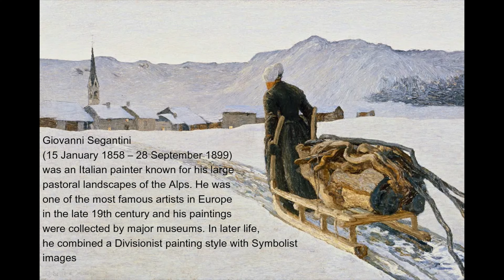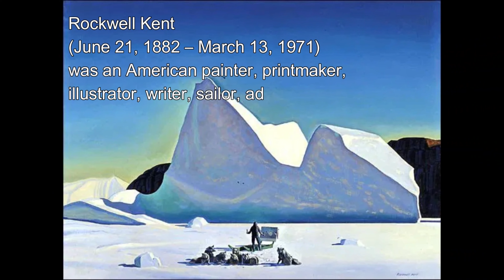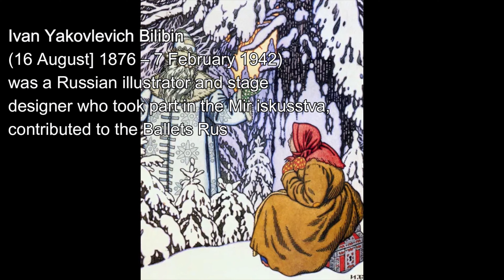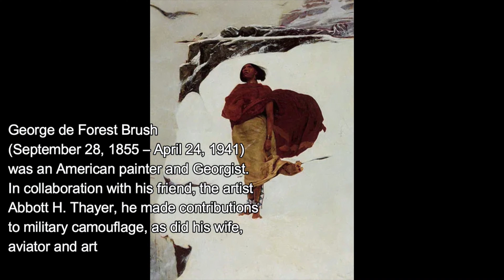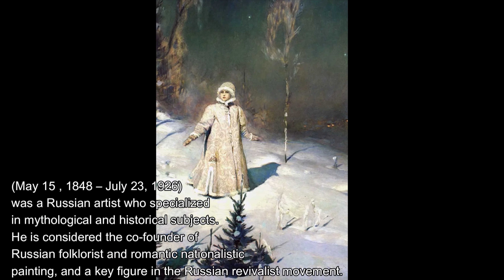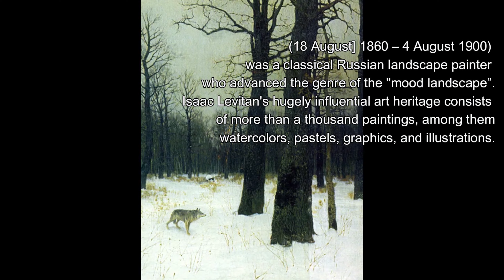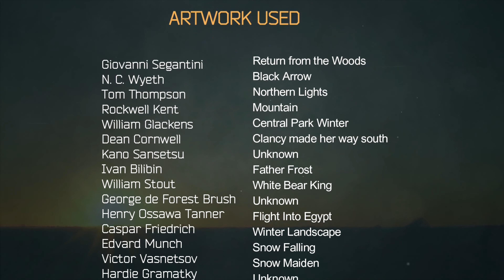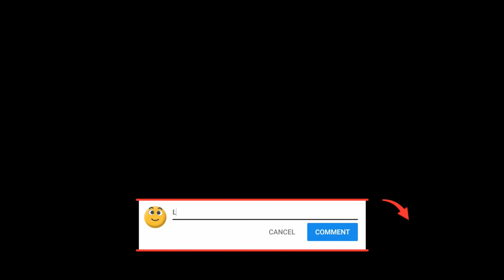Winter Solstice in Art | Beautiful Music | Cozy Longest Night | Enjoy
Winter Solstice in Art by Charmaché with beautiful music of Scott Buckley.
Enjoy the longest night!

1. Giovanni Segantini - Return from the Woods
2. N. C. Wyeth - Black Arrow
3. Tom Thompson - Northern Lights
4. Rockwell Kent - Mountain
5. William Glackens- Central Park Winter
6. Dean Cornwell - Clancy made her way south
7. Kano Sansetsu
8. Ivan Bilibin - Father Frost
9. William Stout -  White Bear King
10. George de Forest Brush
11. Henry Ossawa Tanner - Flight Into Egypt
12. Caspar Friedrich - Winter Landscape
13. Edvard Munch - Snow Falling
14. Victor Vasnetsov - Snow Maiden
15. Hardie Gramatky
16. Jean-Leon Gerome - The Duel After the Masked Ball
17. Frederick Remington - The End of the Day
18. Isaac Levitan - Forest In Winter
19. Alexei Savrasov - The Rooks Have Returned
20. Alphonse Mucha - Winter
21. Andrew Wyeth - Snow

Inspired by Irene Gallo’s article published in  tor.com on Dec 22, 2011

Relaxation channel in the making.
The channel will feature virtual relaxation walks, different types of white noise, gentle rain sounds, relaxation music. Everything to help you relax or focus while studying.

== Attention All Ambience Creators ==
We have a support group for all ambience creators. If you are creating ambient sounds, relaxation music, meditation videos, flying/walking videos, white noise etc then this is the place for you.
Let's collaborate and share production tips, inspiration, YouTube tips and so on. Getting together and helping each other will benefit us all and make us stronger.We can feature your channel or your videos. All critique and advice is welcomed.
This is a new group est 2021 and to help it grow it is set as a public group but eventually it will become a closed private group only accessible by invitation.

Introduce yourself and share your YT channel.

Apple iPhone 11 Pro Max (256GB) - Gold

Holy Stone HS720E 4K EIS Drone with UHD Camera for Adults

DJI OM 4 – 3-Axis Smartphone Gimbal, Magnetic Design, Portable and Foldable, DynamicZoom, CloneMe, Timelapse, Gesture Control, Spin Mode, Story Mode, Slow Motion, Panorama

GoPro HERO 9 Black - Waterproof Action Camera with Front LCD and Touch Rear Screens, 5K Ultra HD Video

All content in this video is 100% original footage personally recorded by the owner of this channel on location. Ambient sounds are recorded at the same time as video footage and also 100% original.
Republication is allowed after written permission from the owner (MOAH)